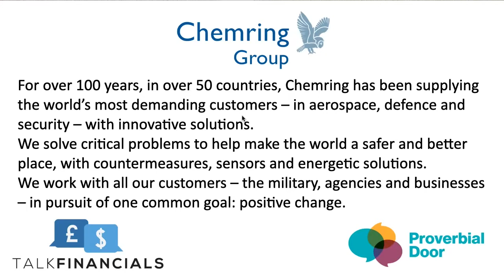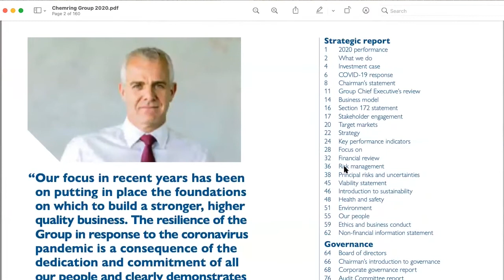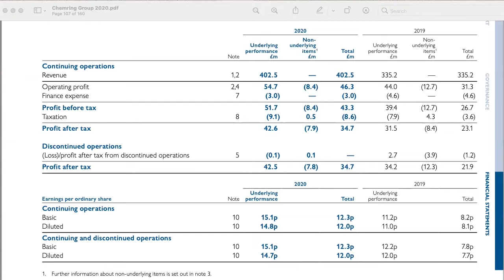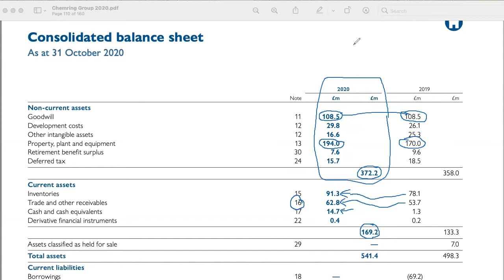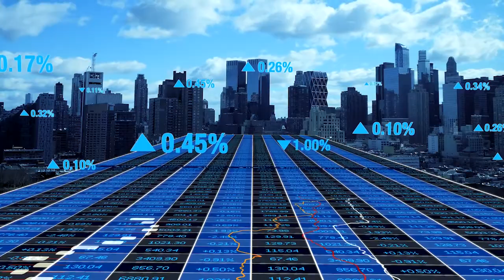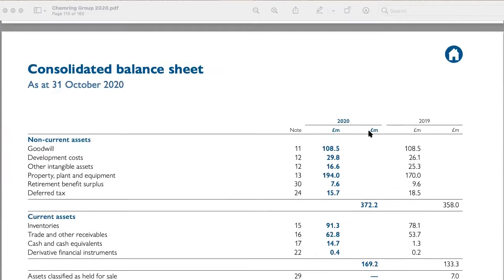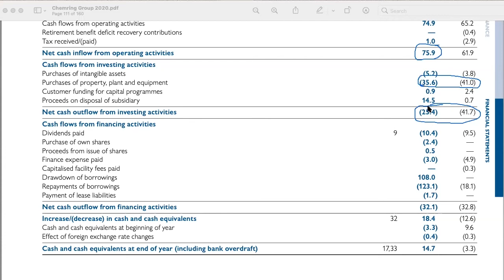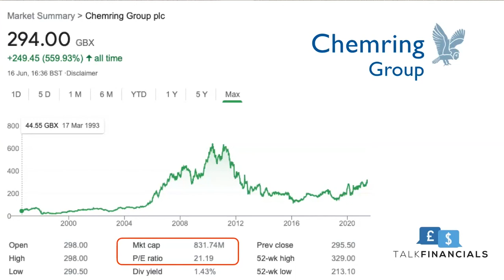Chemring financial analysis: can they defend their growth?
Chemring provides technology products and services to the aerospace, defence, and security industries. Their technology into sensors and countermeasures seems cutting edge but are their finances healthy? We analyse their financials in this video.